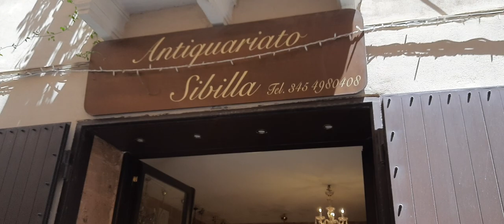italy taranto travel cruiser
Taranto is a coastal city in southern Italy. It lies between the Mar Grande (Big Sea) and Mar Piccolo (Little Sea) bodies of water. Bridges link the mainland to the old town, on a small island. This is home to the 15th-century Aragonese Castle, the Spartan Museum of Taranto, and San Cataldo Basilica, with a baroque facade. The MArTA Archaeological Museum has a collection of artifacts from prehistory to the Middle Ages.